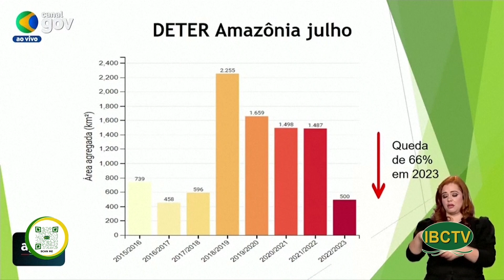Thoi Su Buoi Chieu 08 04 2023 Part 2